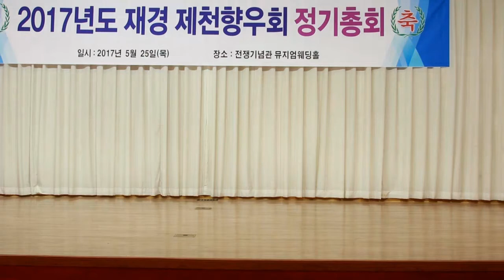가수*김신애 ( 내고향 옥순봉 ) 작사,송만배 ,작곡 ,박순태***